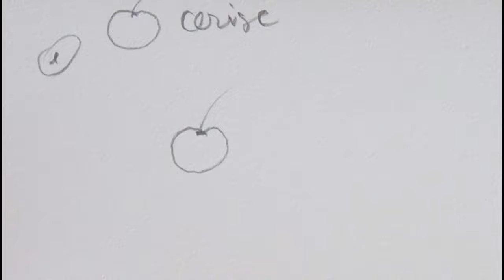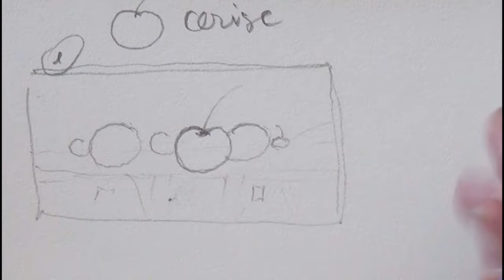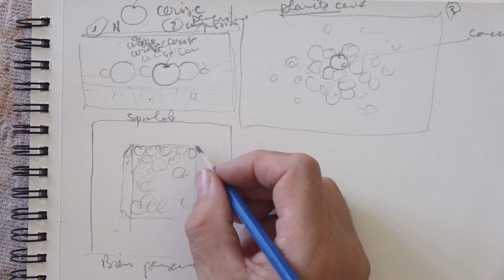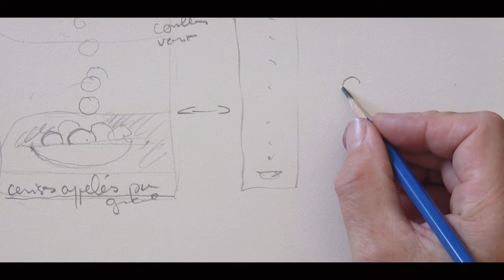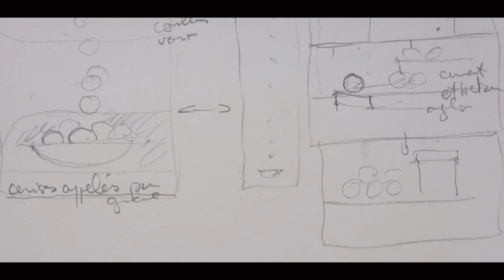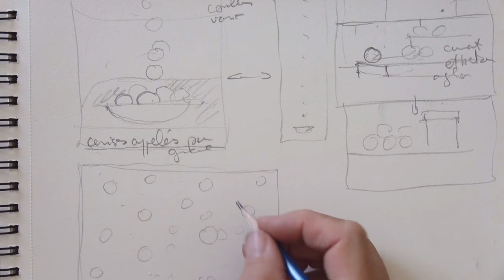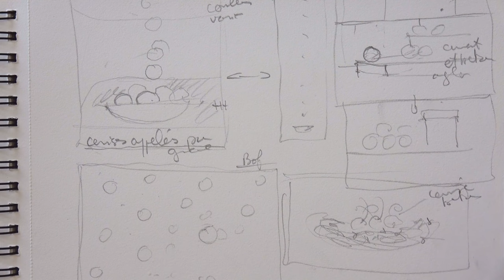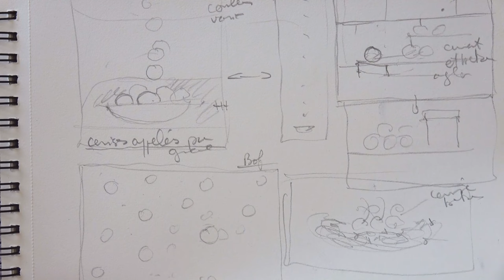Développer sa créativité, à l'aide d'un élément !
Découvrez comment une simple cerise peut devenir la clé de votre créativité ! 🍒

✨🌎 Dans cette vidéo, nous explorons différentes façons d'utiliser l'imagination pour transformer une cerise en art. De la création d'un fond en "peincriture", à l'invention d'une planète cerise et d'un cube fantaisiste, chaque étape est une invitation à repousser les limites de votre imagination 🌎✨

Plongez dans ce tourbillon de créativité et laissez-vous inspirer pour créer votre propre chef-d'œuvre. 🍒

👇 Chapitres et Aperçus👇:

00:00 Introduction
00:32 Créez, imaginez, éveillez votre imagination
12:59 Conclusion

➖➖➖➖Liens utiles ➖➖➖➖

Vous vous demandez pourquoi je parle à la première personne du pluriel ?

Après une vie entière (dès l'âge de 6 ans) consacrée à la pratique de la peinture et du pastel, (environ 6h quotidiennement), j’ai compris que l’expérience ne vaut que si on la partage. Je suis donc heureux de partager mes décennies de recherches artistiques à travers 3000 tableaux et pastels.

Je me suis consacré à l’enseignement lors de stages et de cours depuis 1992 dans mon propre atelier à Vittel, et un peu partout en France et en Belgique.

Les années passent... Avec la montée en puissance d’internet et depuis peu à cause des restrictions due au Coronavirus, j’ai installé mon nouvel atelier sur le web (YouTube, Cours en ligne, Réseaux sociaux…). Ainsi, épaulé par Valentin et Suzy, je partage énormément de contenus avec vous et le plus souvent possible.

Les différentes catégories de vidéos sur YouTube :

- Vidéos techniques sur la peinture à l'huile, le pastel et le dessin

- Vidéos de construction de mes tableaux

- Vidéos de réflexion sur le sens de la peinture

- Propositions de corrections de vos exercices, études et tableaux.

👨‍👩‍👧‍👦 Suzy, Sylvain et Valentin : L'équipe PeintureMania, vous remercie pour le visionnage de la vidéo et la lecture de cette description. 👨‍👩‍👧‍👦
A bientôt !!